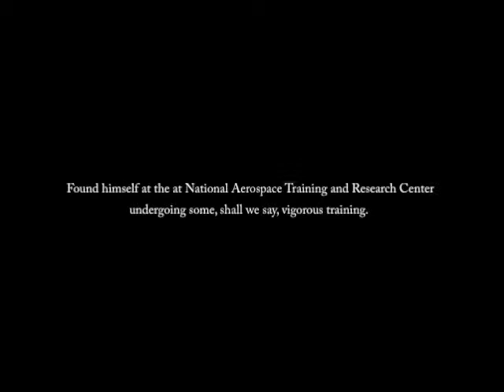Space: Where No Magazine Editor Has Gone Before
Wilson da Silva, editor of Australia's #1 science magazine, COSMOS, gets put through his paces in the world's biggest centrifuge in preparation for his trip to space in 2009.